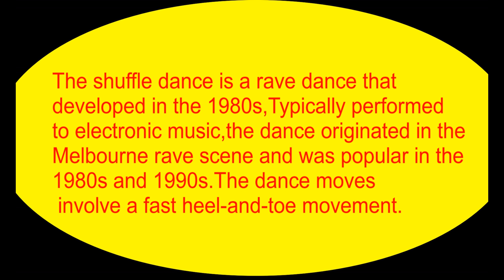Chinese group shuffle dance that shook the world !!!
The Shuffle dance was developed in the 1980s, it is improvised dancing where the person repeatedly “shuffles” the feet inwards, then outwards, while thrusting their arms up and down, or side to side, in time with the beat.
Let’s go into a beautiful shuffle dance which was shot in China.